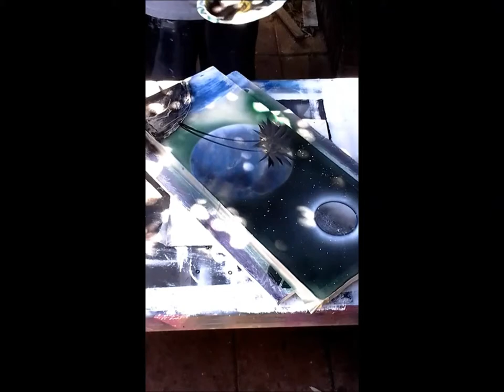Tropical space painting